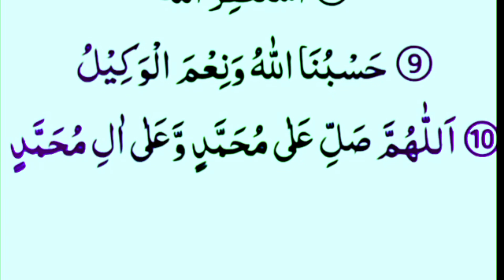Uthte Bethte Ye 10 Kalmaat Padrhe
Uthe Bethte Ye 10 Kalmaat Padrhe

-8Q